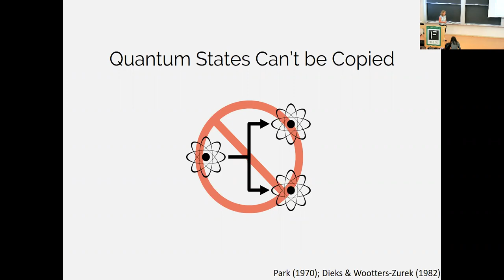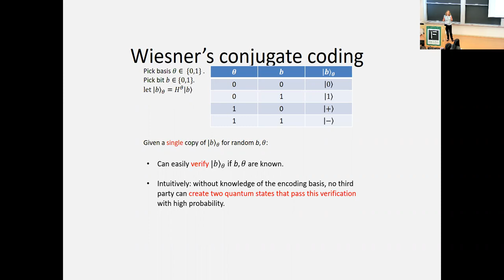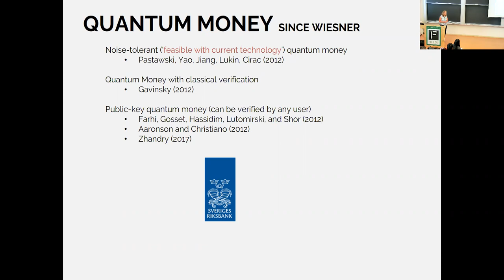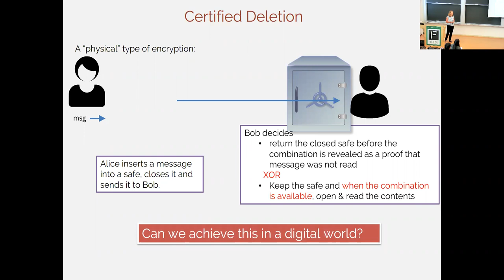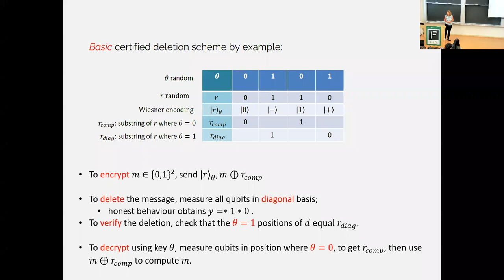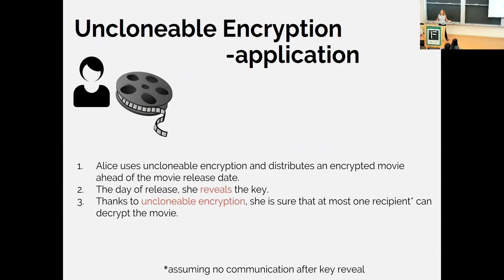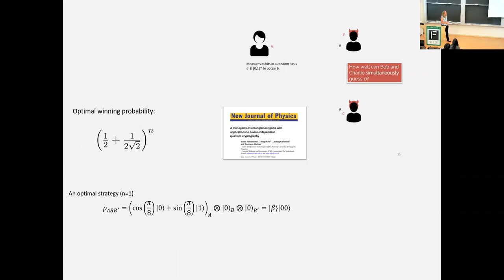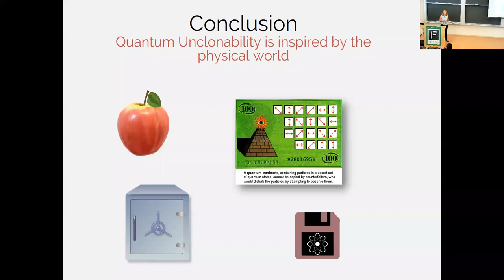Quantum Unclonability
Speaker: Anne Broadbent, University of Ottawa
Date: September 1st, 2022

Part of the "Conference on Quantum Information and Quantum Control IX"